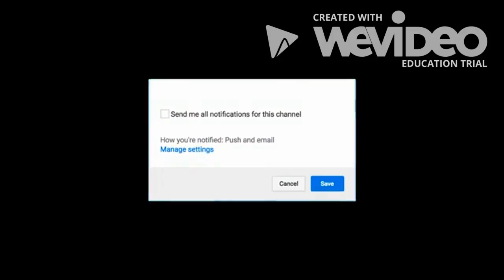Logan Paul & Liza Koshy Win Choice Web Star & Choice Comedy Web Star LIVE (TEEN CHOICE AWARDS 2017)